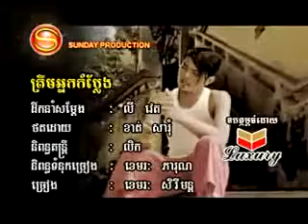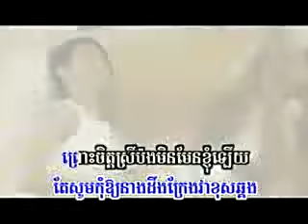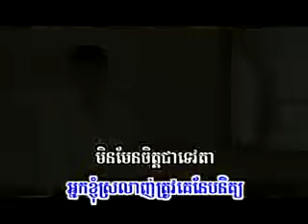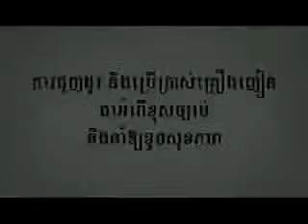ត្រឹមអ្នកកំប្លែង - Khemarak Sereymon.mp4